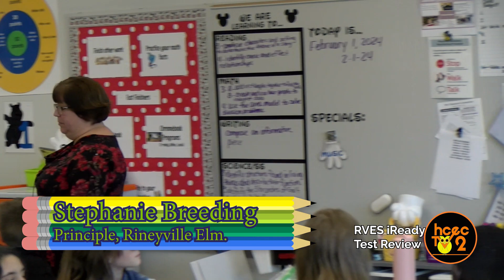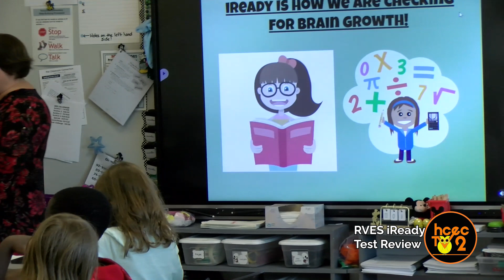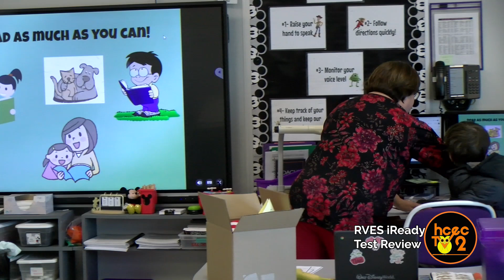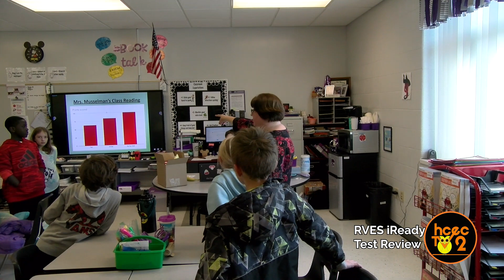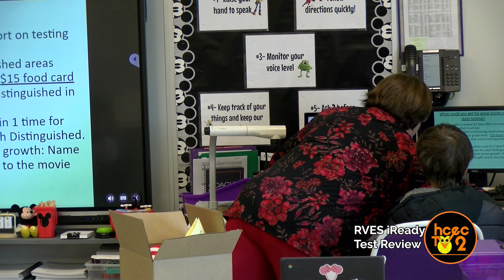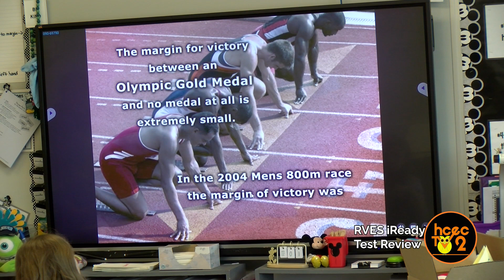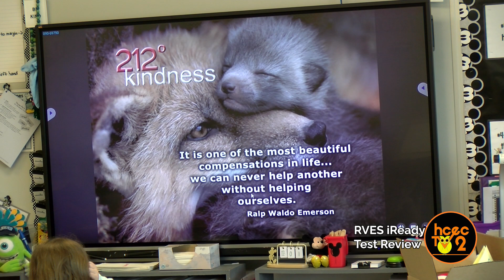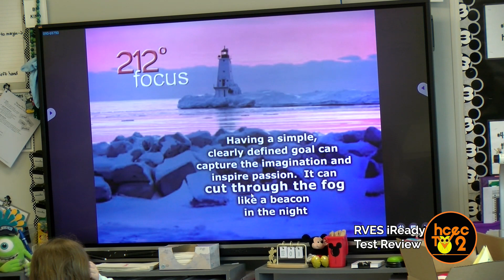Rineyville Elementary iReady Test Review